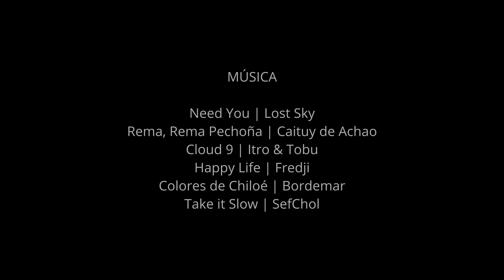Mechuque en kayak | día 2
Segundo día de travesía en kayak, hoy visito el lugar donde vivieron mis abuelos en La Vega de Mechuque, recorro las islas de Cheniao, Taucolón, Añihué y luego navego por todo el pueblo de Mechuque, donde el transporte más común son las lanchas, que se pueden ver amarradas a los palafitos. Por último regreso a Calen.